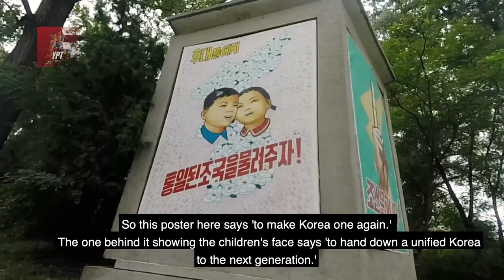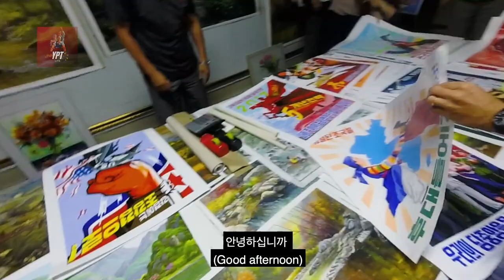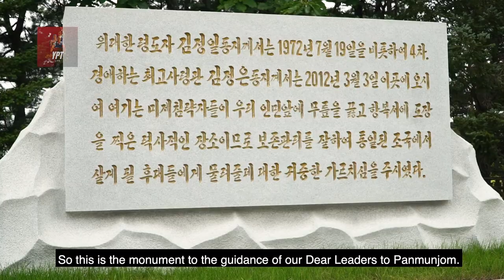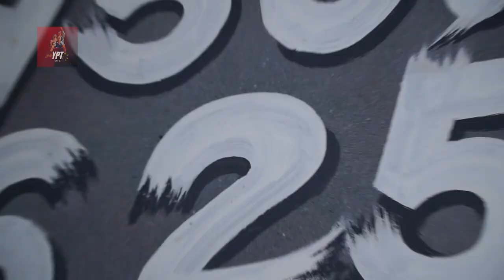The Most Dangerous Border in the World? Exploring the DMZ from North Korea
Hot off the heels of the US soldier who crossed over the DMZ into North Korea: in this exclusive video from Young Pioneer Tours, Tour Manager Rowan Beard guides tourists through twhat's been called "the world's most dangerous border:" the Korean Demilitarized Zone, or "DMZ," from the rarely visited North Korean side.

Want to see the North Korean side of the DMZ for yourself?

Note: North Korea is still closed to tourism due to the COVID-19 pandemic, but please contact us and join our mailing list to be notified as soon as the Hermit Kingdom reopens for tourism!

Directed by & Edited by: Justin Martell